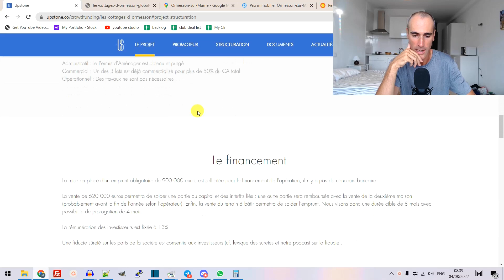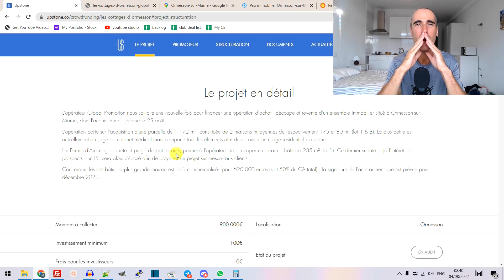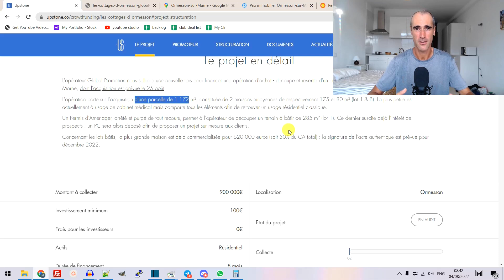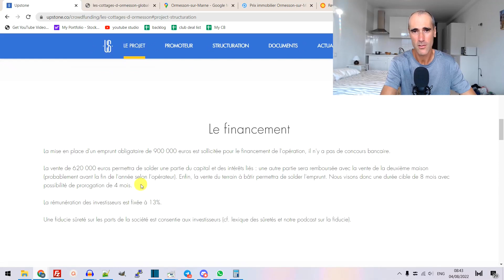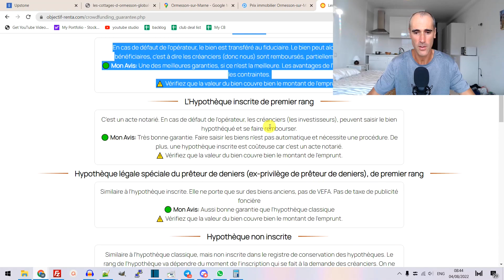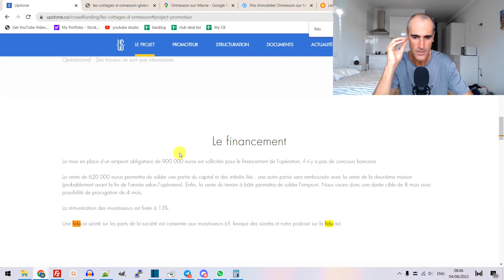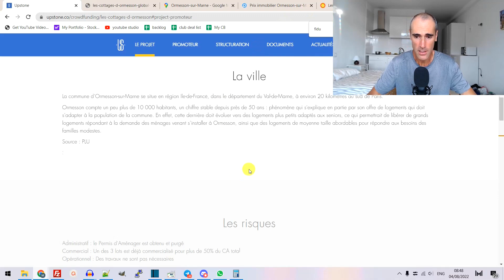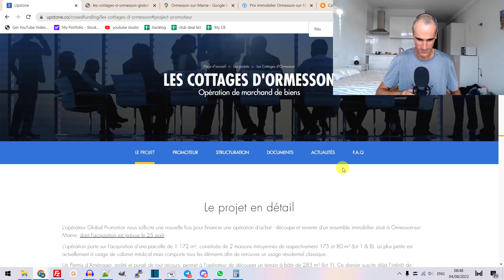ANALYSE PROJET | UPSTONE | LES COTTAGES D'ORMESSON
Un nouveau projet de crowdfunding immobilier chez upstone.
Une division en or à 13%, pré- commercialisée à 50%. Mon analyse en vidéo.